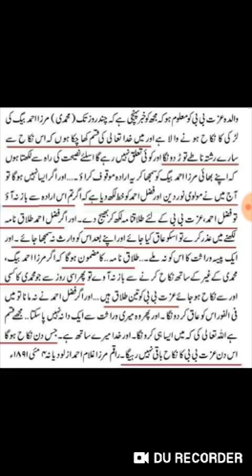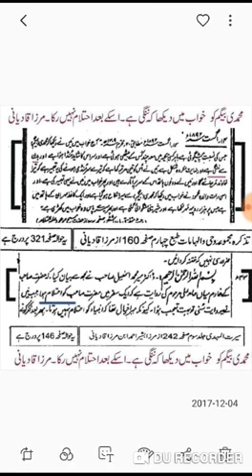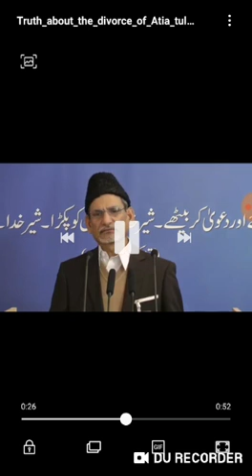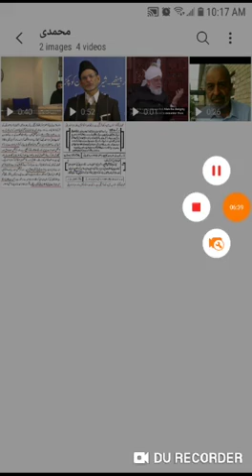قادیانی معشوقہ محمدی بیگم اور طوبی بیگم